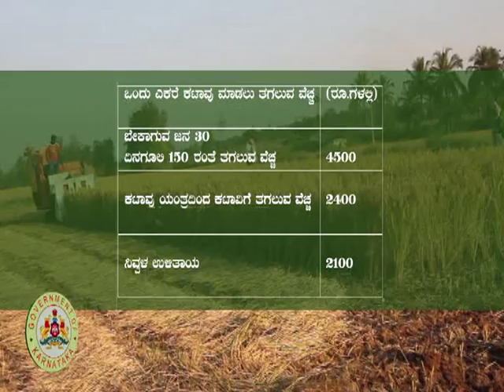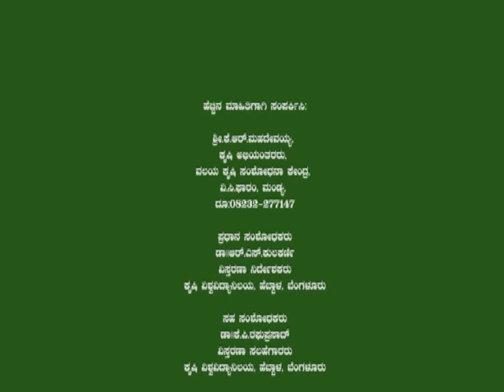Mechanization of Rice Production- Kannada(Part2) .VOB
Source : Directorate of Extension,
             University of Agricultural Sciences,
             GKVK, Bangalore-560065.